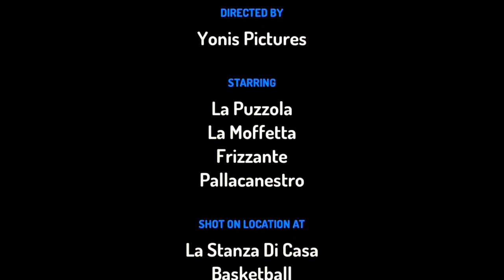La Moffetta E La Puzzola Vanno a Prendere La Frizzante